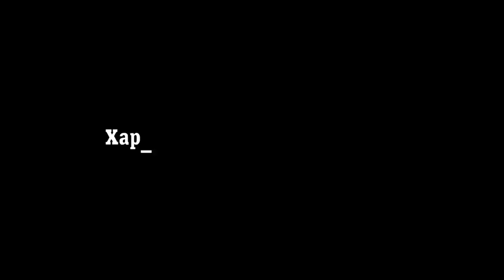Ондоошил №6 Хариуцлага гэж юу вэ?